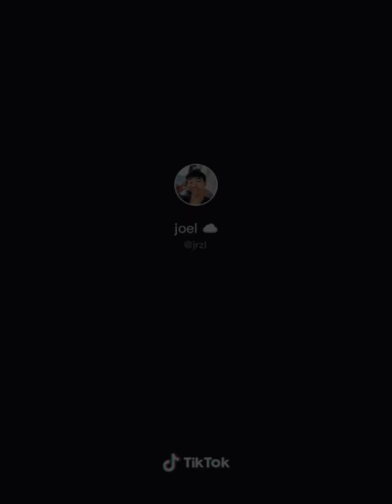Asian Jack Harlow